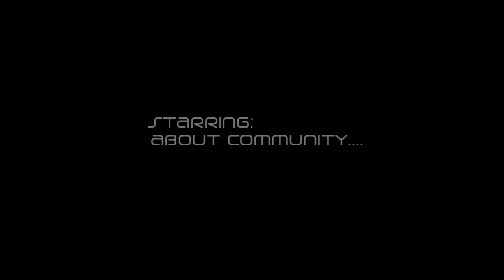Inception by homme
Starring: about community
Programs used: AE CS4, Sony Vegas 10 Pro, Virtual Dub, CoD4: MW
Song name: X-Ray Dog - Final Hour